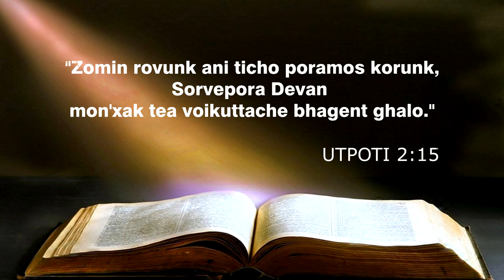PRITHUM | KONKANI SONG 2021 | AVITO PIRES DE MENEZES | MUSIC LENOY GOMENDES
PLEASE DO NOT DOWNLOAD & SHARE
PLEASE SHARE THE SONG LINK

SONG : PRITHUM
LYRICS & SINGER: AVITO PIRES DE MENEZES
MUSIC | TUNE | RECORDING | MIXING | VIDEOGRAPHY & EDITING: LENOY GOMENDES
POST PRODUCTION: LENS MUSIC WORKSATION STUDIO GOA